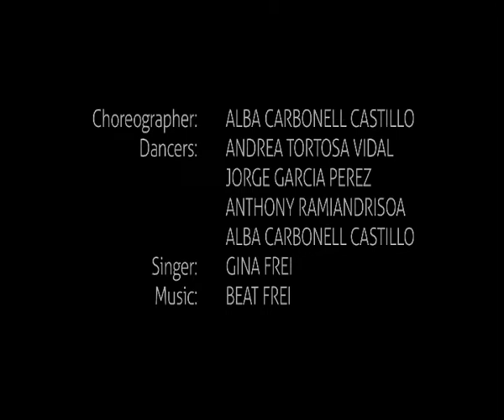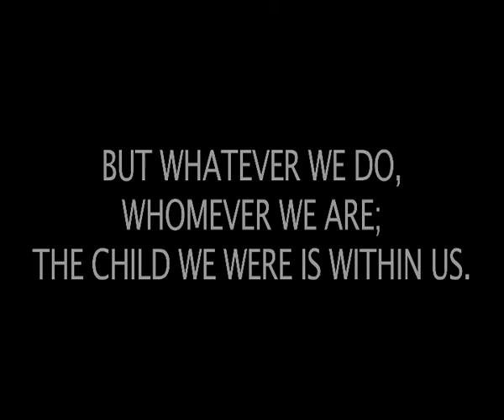ESPIRAL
Danceprojekt:
Choreography: Alba Carbonell Castillo
Singer: Gina Frei
Camera: Benji Aellen
Dancers:
Andrea Tortosa Vidal
Jorge Garcia Perez
Anthony Ramiandrisoa

A child dreams. An adults evaluates, balances, judges and decides. We fulfil a task only to fail with the next. We love people, we leave them, get cynical about life, hopes and dreams. What does a child know! Our journey goes on. the distance ever expanding. But whatever we do, whomever we are: the child we were is within us. It has the curiosity of the unexperienced, the confidence of the individual. It remembers the endless possibilities when everything was an expanding potential of growth. The child's ideas are what makes an adult grow, go all the way. Carrying the core in the centre, steering the journey in an ever expanding spiral. The child dreams. The adult grows. The adult knows. It may end. The adult knows? The child dreams. What does a child know? Dream.